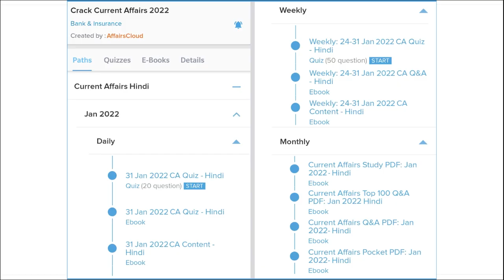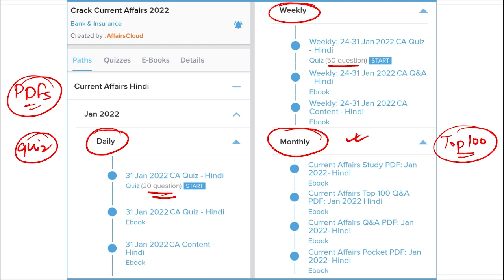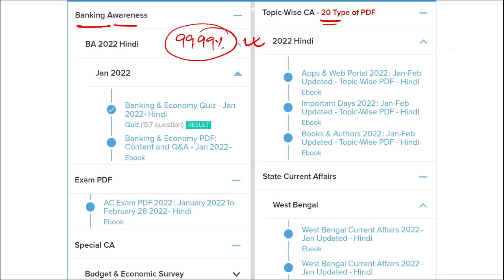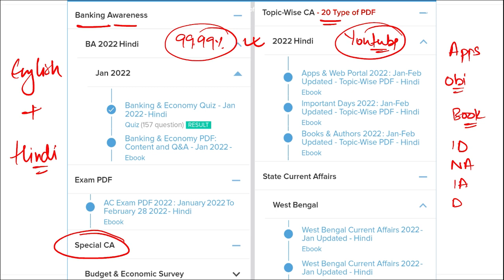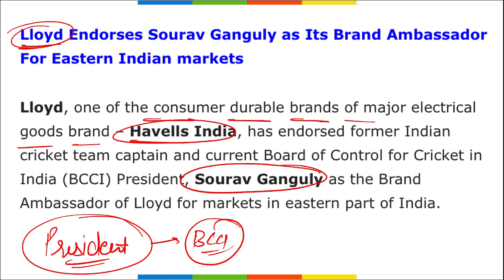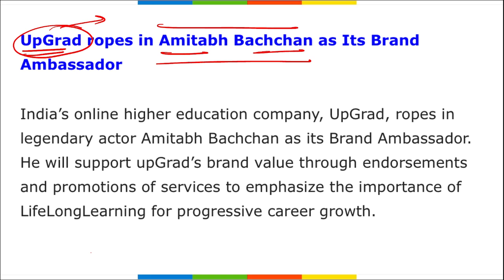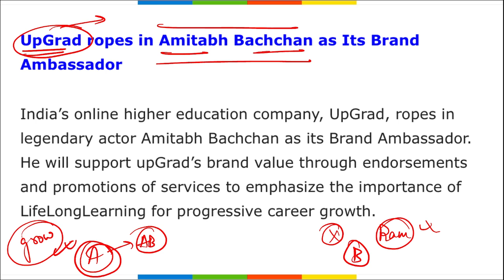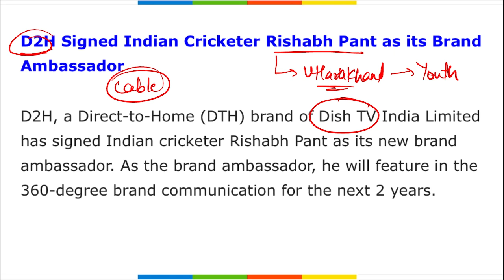April 2022 - Brand Ambassadors | Hindi | By Vikas Rana Affairscloud